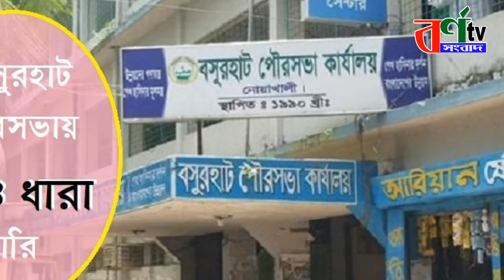নোয়াখালীতে কাদের মির্জার সভা সমাবেশে ১৪৪ ধারা জারি ও নিষেধাজ্ঞা || Abdul Kader Mirza || Bangla News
বসুরহাট পৌর এলাকায় ১৪৪ ধারা জারি, সভা-সমাবেশে নিষেধাজ্ঞা
 কাদের মির্জা
নোয়াখালীর কোম্পানীগঞ্জ উপজেলার বসুরহাট পৌরসভায় ১৪৪ ধারা জারি করেছে উপজেলা প্রশাসন। পৌরসভার মেয়র আবদুল কাদের মির্জা ও সাবেক উপজেলা চেয়ারম্যান মিজানুর রহমান বাদলের পাল্টাপাল্টি কর্মসূচির কারণে উপজেলা প্রশাসন এ সিদ্ধান্ত নেয়। রোববার (২১ ফেব্রুয়ারি) রাত ১১টার দিকে উপজেলা নির্বাহী কর্মকর্তা ও নির্বাহী ম্যাজিস্ট্রেট মো. জিয়াউল হক মীর বসুরহাট পৌরসভায় সোমবার ভোর ৬টা থেকে সন্ধ্যা ৬টা পর্যন্ত ১৪৪ ধারার এ আদেশ জারি করেন। রাতেই বসুরহাট বাজারসহ বিভিন্ন স্থানে পুলিশ মোতায়েন করা হয়েছে। মুজাক্কির হত্যাকাণ্ডের পর কাদের মির্জা-বাদল গ্রুপের পক্ষ থেকে একই দিন একই স্থানে পাল্টাপাল্টি কর্মসূচি দেয়ায় জনমনে চরম আতঙ্ক বিরাজ করছে। কাদের মির্জার অনুসারীরা সাংবাদিক মুজাক্কিরের মৃত্যু সংবাদ পেয়ে তাকে তাদের কর্মী দাবি করে শনিবার রাতে এ হত্যাকাণ্ডের জন্য প্রতিপক্ষকে দায়ী করে তাদের গ্রেপ্তার দাবিতে বসুরহাটে বিক্ষোভ মিছিল করে। পরে সোমবার দুপুরে বসুরহাট রূপালী চত্বরে শোক ও প্রতিবাদ সভার কর্মসূচির ঘোষণা করে। কোম্পানীগঞ্জ থানার ওসি মীর জাহেদুল হক রনি জানান, দুই পক্ষের পাল্টাপাল্টি কর্মসূচি দেয়ার কারণে কোনো স্থানে আইনশৃঙ্খলা পরিস্থিতি যেন অবনতি না ঘটে সেজন্য অতিরিক্ত পুলিশ ও ডিবি পুলিশ মোতায়েন করা হয়েছে। উপজেলা নির্বাহী কর্মকর্তা মো. জিয়াউল হক মীর বলেন, দুই পক্ষ বসুরহাটে একই স্থানে পাল্টাপাল্টি সমাবেশ ডাকায় সমগ্র বসুরহাট পৌর এলাকায় ১৪৪ ধারা জারি করা হয়েছে। এ সময় সব ধরনের সভা সমাবেশ ও মিছিল নিষিদ্ধ করা হয়েছে।